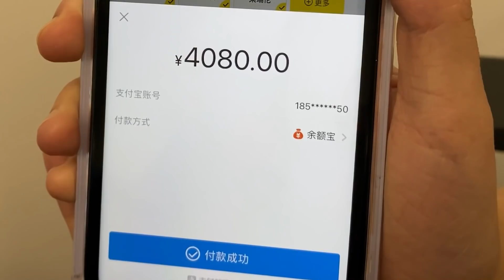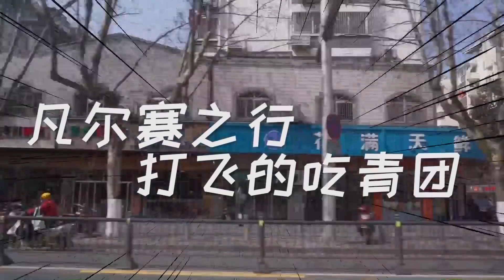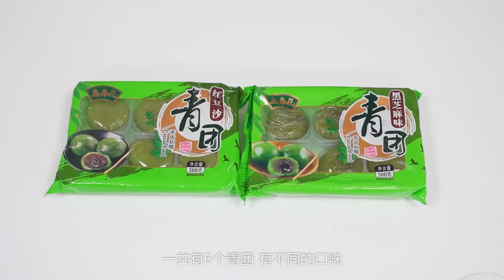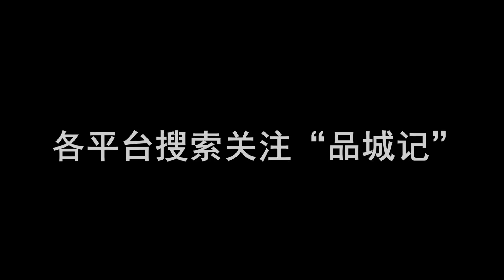時下那些“網紅青團”我已經無力吐槽了！是時候讓大家見識一下，什麼才叫做真正的青團了！ 【品城記】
時下那些“網紅青團”我已經無力吐槽了！是時候讓大家見識一下，什麼才叫做真正的青團了！
在講究“不時不食”的吃貨眼中，
“春季”可以說是四季中最不容錯過的季節。
而如今正值農曆二月仲春，
正是尋找春天美味的最佳時機~
而縱觀全國，春意最濃的，
毫無疑問就是四季分明的江南地區，
自古文人皆有道：江南之春舉世無雙。
江南的春天除了有山花浪漫、草長鶯飛，
更有著無數令人垂涎欲滴的當季美味.
為了緊隨仲春的步伐，
嘉升今天就要帶大家下一次江南，
這次要尋找的並不是春筍春茶，
而是一款江浙地區的傳統美食——【青團】。
“網紅青團”相信很多人都接觸過，
但真正的傳統青團是怎麼製作出來的？
它又有什麼獨一無二之處呢？
馬上跟嘉升去當地看看吧！
吃遍广东
吃鸡！
品城記 探店 青團 江南青團 江南美食 清明節 傳統美食 "我們將確保影片內容不涉及任何動物虐待行為，所有食材的取得都符合道德和法律規定。"